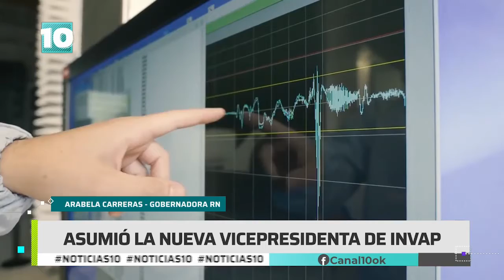Noticias10 | El INVAP en el programa aeroespacial nacional